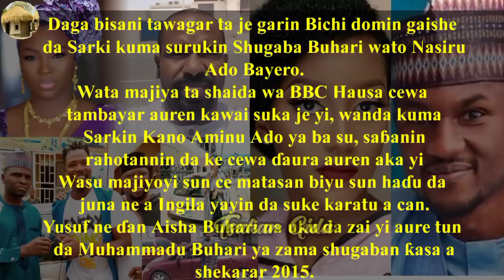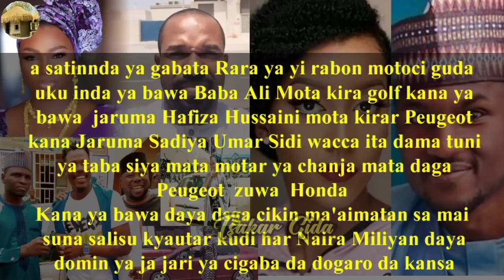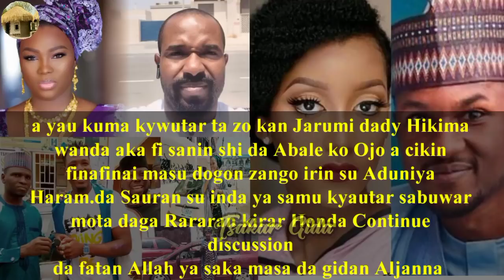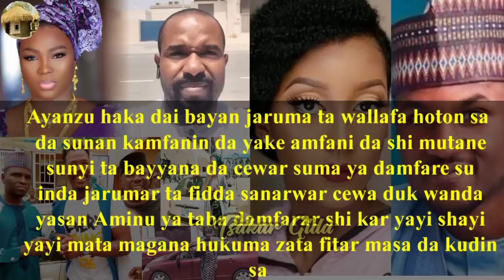An bawa Yusuf Buhari yar sarkin Kano/An kama wandaya damfari jaruma 33.m /Rarara ya sake raba motoci